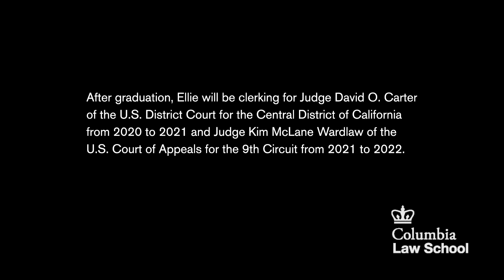Ellie Dupler ’20: The Public Interest Advocate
As they wrapped up their final semester from their homes because of the COVID-19 crisis, six members of the Class of 2020 shared their most memorable Law School experiences and what’s next. In law school, Ellie Dupler focused on national security and global human rights law and found inspiration from her faculty mentors. She plans to draw on her experiences when she begins clerking after graduation.